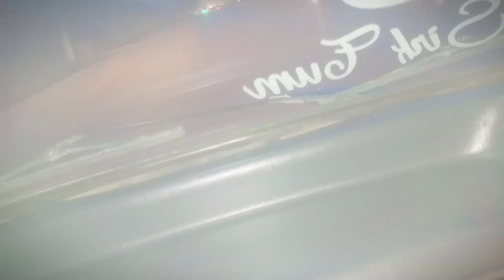Friends Tour vlog my first vlog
friends Tour vlog my first vlog friends Tour vlog my first vlog